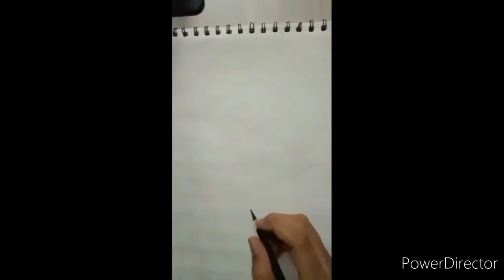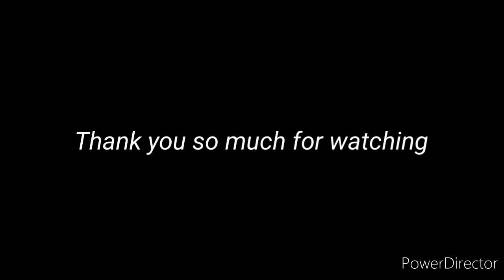How to draw a perfect Chatrapati shivaji Maharaj charcoal sketch.